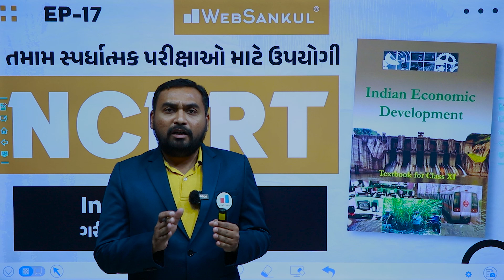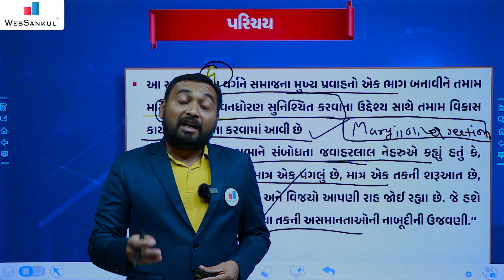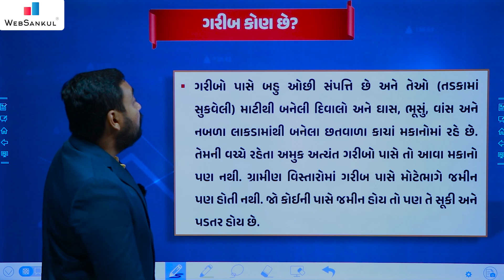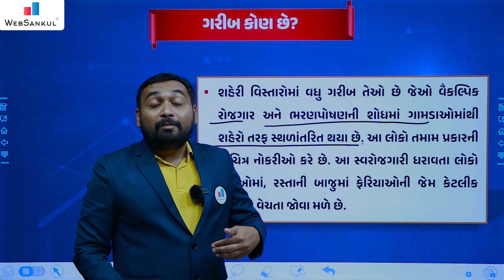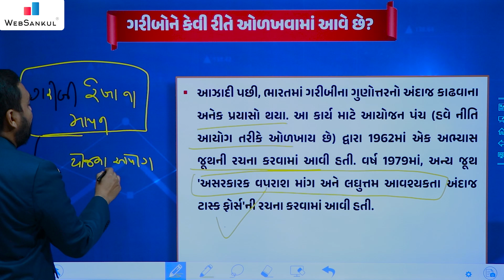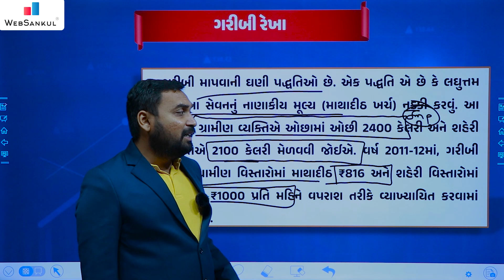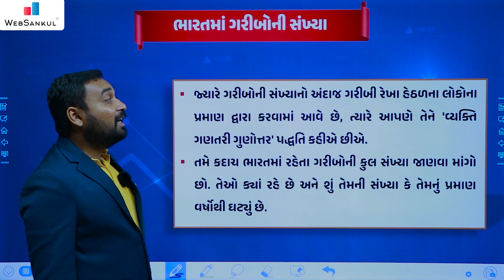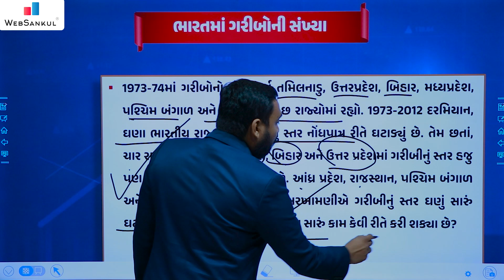NCERT ભણો ગુજરાતીમાં | Ep 17 | NCERT Economy | ગરીબી | WebSankul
3800+ HD Quality વીડિયો લેકચર્સ,
➡️ 1150+ સોલ્યુશન સહિત ટોપિકવાઇઝ ટેસ્ટ તેમજ રેન્ક
       સાથેનું એનાલિસીસ,

📲 Application HelpLine Numbers :

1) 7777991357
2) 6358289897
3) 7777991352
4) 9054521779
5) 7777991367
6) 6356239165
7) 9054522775